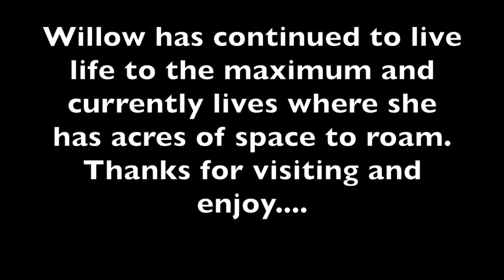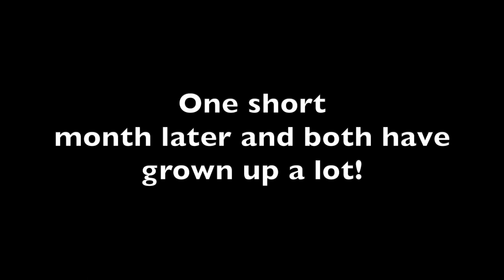Willow the 'Woo' and Skye - Siamese Cat Sisters. Loving, beautiful Siamese Cats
This video is about Willow the 'Woo' & Skye - Siamese  Sisters.  The video includes pictures taken from 8 weeks old for the first few months with Willow and Skye.  Originally only one Siamese was due to be adopted but that changed when we met this pair for the first time.  They were inseparable from day one and enjoyed the time with them both, especially as both their personalities were polar opposites.

For all Siamese related goodies, gifts and artwork please visit::

All Cats need play time!

Equipment used for the images in this video.
Apple MacBook Pro 13”
The images in this video are were taken in 2010 using an Apple iPhone 4.